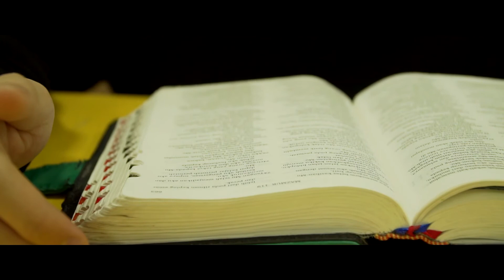[Intro] Triple Trouble - Finalist